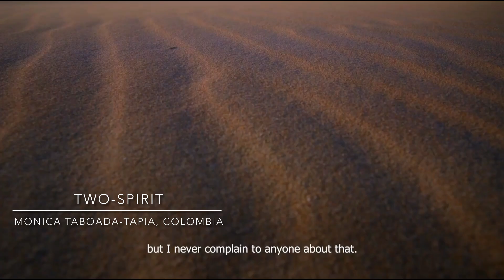Non fiction Nominations